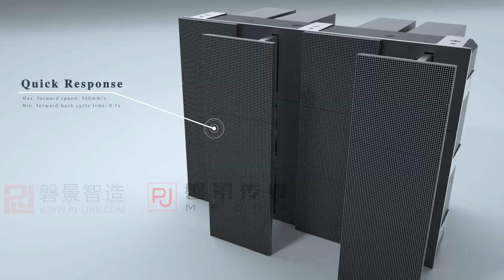New 12-in-1 3D kinetic screen module, Quick install&disassemble, Ideal for event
We provide both indoor and outdoor 3D kinetic LED displays
R&D team
Self-developed content editing software
Self-developed mechanical matrix control system
Maximum technical&service support
Give us a call to find out more!